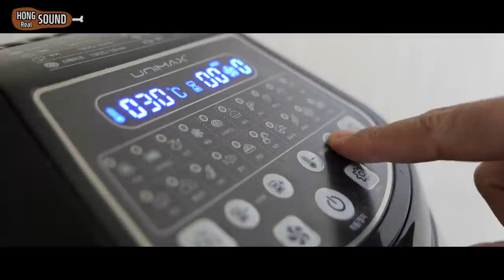짜파게티에 노른자 파김치 스테이크 양념치킨 리얼사운드 먹방 | Chapagetti & Spicy chicken EATING SHOW | ASMR MUKBANG REAL SOUND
짜파게티에 노른자를 놓고 비벼먹어도 맛있고
스테이크와 함께 먹어도 맛있고
파김치와 함께 먹어도 맛있고
양념치킨은 그냥 맛있다!!